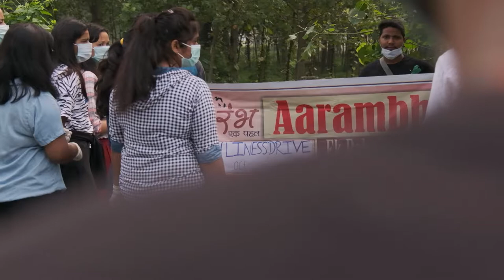CLEANLINESS DRIVE || GANDHI JAYANTI || SWACH BHARAT || DEHRADUN || AARAMBH - EK PAHAL SOCIETY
Cleanliness drive by aarambh ek pahal society.
A dehradun based NGO.